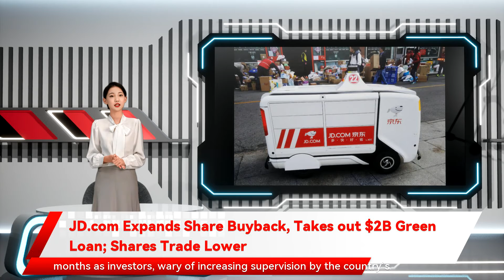JD.com Expands Share Buyback, Takes out $2B Green Loan; Shares Trade Lower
JD.com Expands Share Buyback, Takes out $2B Green Loan; Shares Trade Lower By Dhirendra Tripathi Investing.com – JD.com ADRs  fell 0.5% in Wednesday’s pre-market trading despite the company’s announcement it would to boost its share buyback plan by 50%. China’s second largest online retailer is now willing to spend up to $3 billion on buying back its shares, boosting its ongoing $2 billion repurchase exercise. In a separate release, the company said it has taken a five-year, $2 billion loan to fund its green projects and other corporate purposes. JD's ADRs closed at $65.87 Tuesday, down 2.7%. Shares of Chinese technology firms have tumbled over the last few months as investors, wary of increasing supervision by the country’s regulators, have dumped their holdings. Tencent Holdings Ltd  stock closed 1.2% lower in Hong Kong today, while    Alibaba     fell 2.6%. Last week’s move by Tencent Holdings  to cut its holding in JD.com and distribute its shares to its own equity holders have also kept the retailer’s shares under pressure.